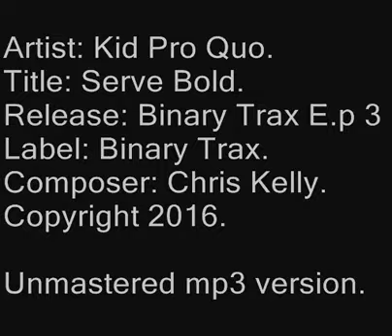KidProQuo. "Serve Bold." Unmastered MP3 Sampler - Binary Trax e.p. 3 - White Label.